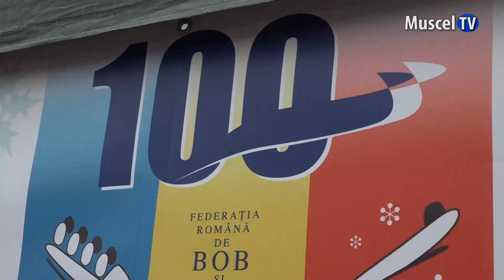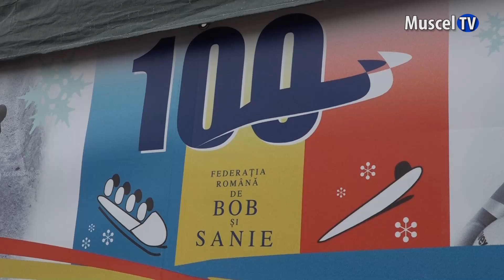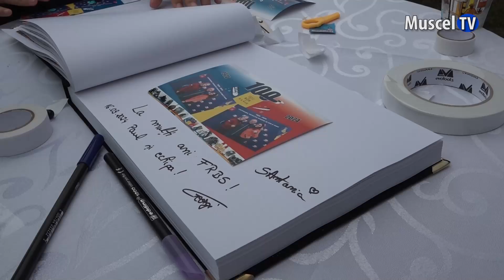Jurnal SPORT 16.09.2024 Bob si sanie 100 de ani FRBS